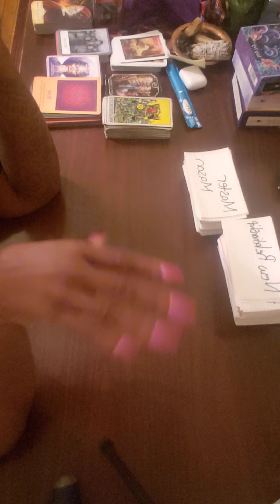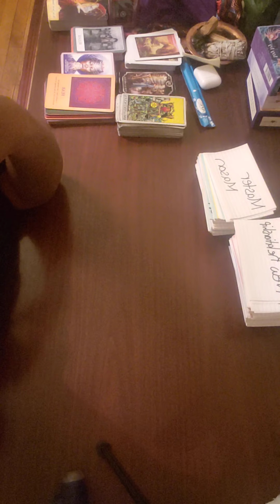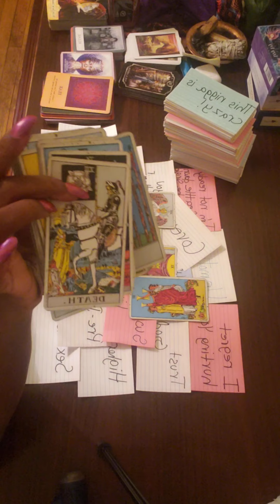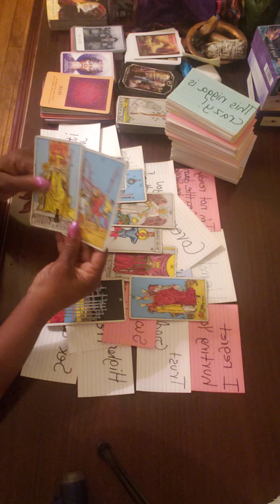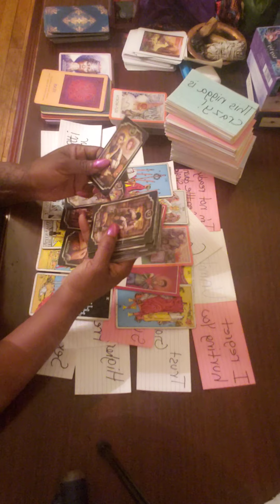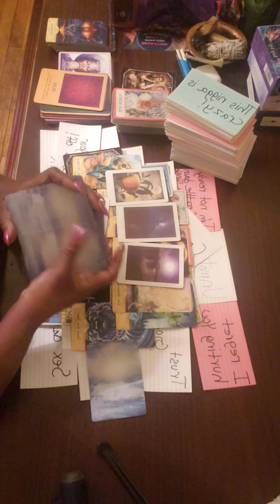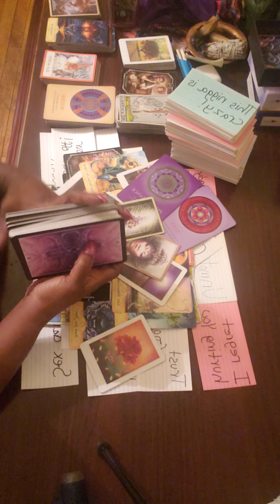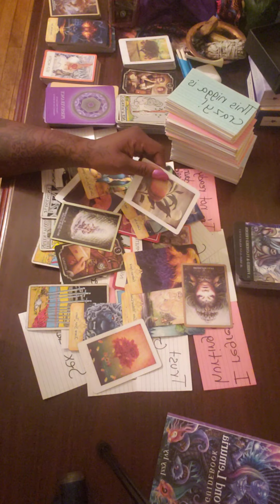Master Mason doing spellwork that's backfiring